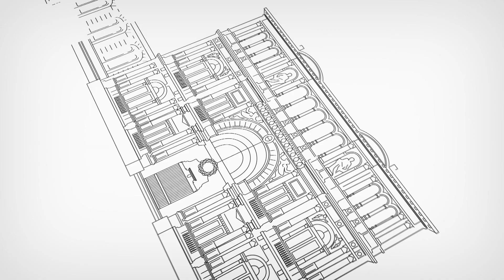11 de SEP. Se suscribió un acuerdo con Ciudad para urbanizar la Villa 20. Jorge Capitanich.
11 de septiembre de 2014, Buenos Aires: El jefe de Gabinete, Jorge Capitanich, firmó esta tarde un convenio con su par de la Ciudad de Buenos Aires, Horacio Rodríguez Larreta, que permitirá comenzar con la urbanización de los terrenos de la denominada Villa 20.
El convenio estipula que se reintegran al Gobierno de la Ciudad las tierras lindantes con los terrenos ocupados por los habitantes de la Villa 20, que pertenecen actualmente a la Policía Federal, con el único objeto de que se lleve adelante el proceso de urbanización de todo el predio.

El documento refrendado menciona además que el Gobierno porteño transferirá a la esfera del Estado Nacional terrenos que serán asignados a la Policía Federal.

Capitanich destacó que este convenio resulta necesario para llevar a cabo acciones tendientes a resolver la situación de algunos de los predios linderos a la denominada Villa 20, y que facilitará el desarrollo de la urbanización y la consecuente construcción y entrega de viviendas definitivas a los grupos de familias que viven en ella.

También participaron del acto la ministra de Seguridad, Cecilia Rodríguez; el secretario General de la Presidencia, Oscar Parrilli;  la secretaria de Gabinete y Coordinación Administrativa de la Jefatura de Gabinete, Fabiana Sambanca; los legisladores porteños Paula Penacca y Federico Salvai; el jefe y subjefe de la Policía Federal, Román Di Santo y Héctor Tebes; y la asesora legal de la cartera de Seguridad, Daniela Mezzalira.